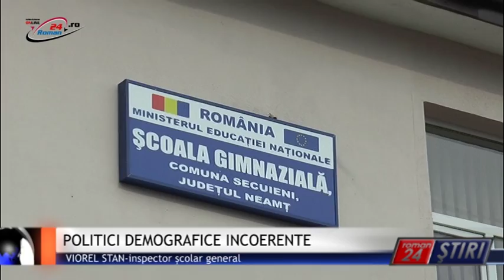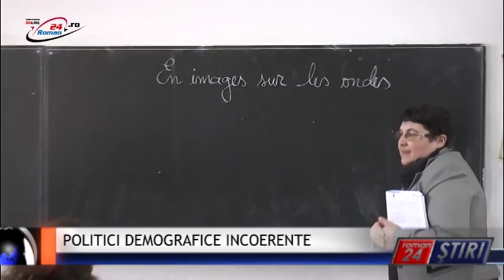POLITICI DEMOGRAFICE INCOERENTE